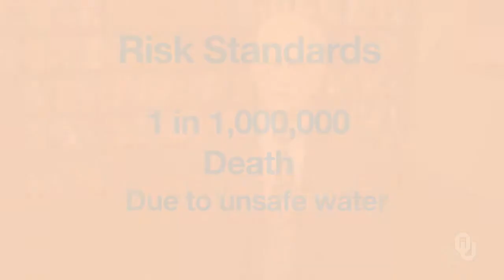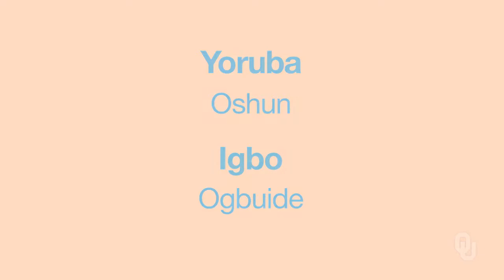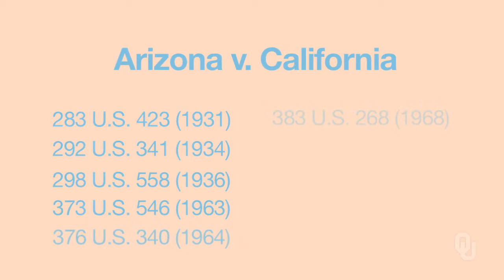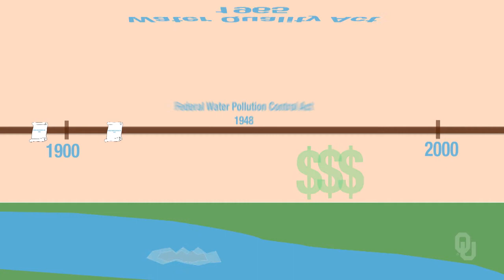Introduction to Water - Social, Cultural and Political Factors